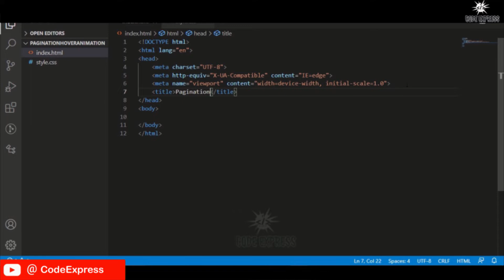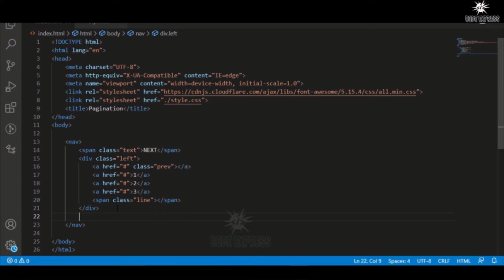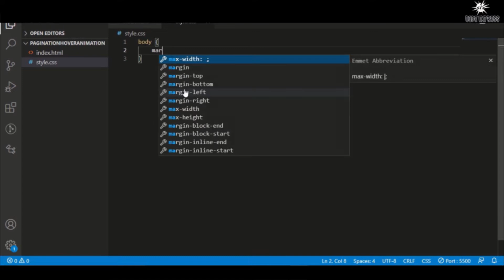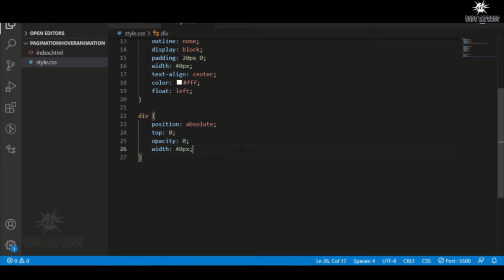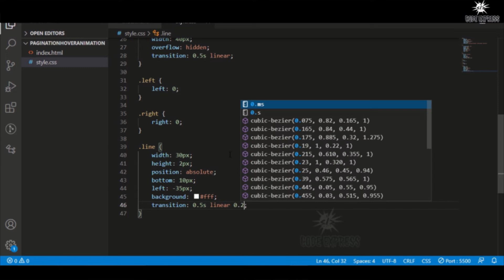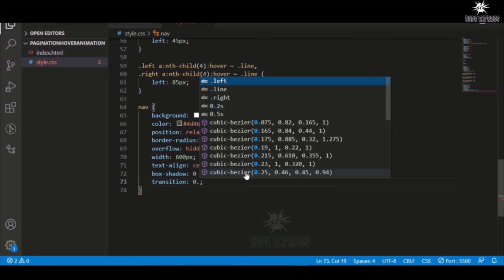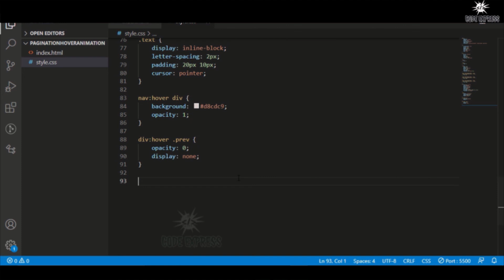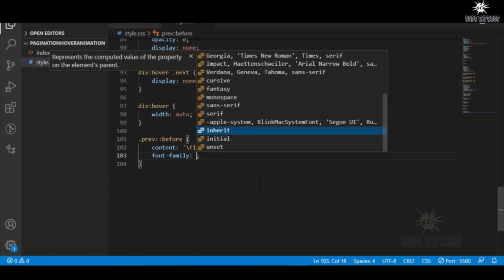Simple Pagination Hover Animation Using Only HTML & CSS | CodeExpress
▬▬▬▬ஜ۩۞۩ஜ▬▬▬▬

Basically I am a Web Developer with experience in front-Back Both Development. I am interested in html,css,bootstrap,JavaScript,Node,Express and React. I am always very curious about programming languages. I want to always learn.

▬▬▬▬ஜ۩۞۩ஜ▬▬▬▬

▬▬▬▬ஜ۩۞۩ஜ▬▬▬▬

▬▬▬▬ஜ۩۞۩ஜ▬▬▬▬

▬▬▬▬ஜ۩۞۩ஜ▬▬▬▬

▬▬▬▬ஜ۩۞۩ஜ▬▬▬▬

▬▬▬▬ஜ۩۞۩ஜ▬▬▬▬

▬▬▬▬ஜ۩۞۩ஜ▬▬▬▬

▬▬▬▬ஜ۩۞۩ஜ▬▬▬▬
▬▬▬▬ஜ۩۞۩ஜ▬▬▬▬